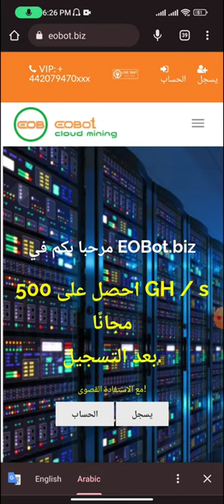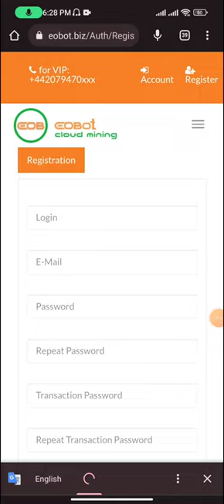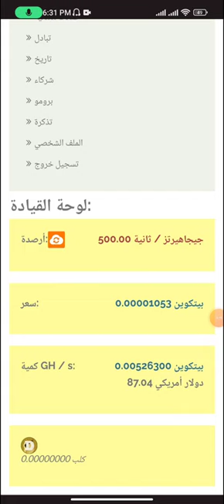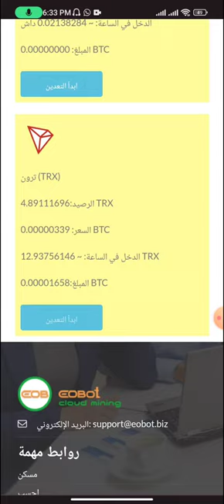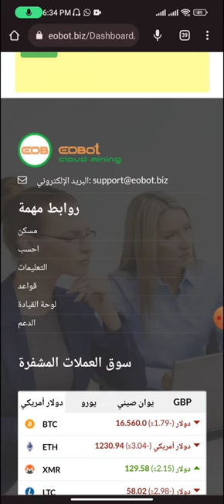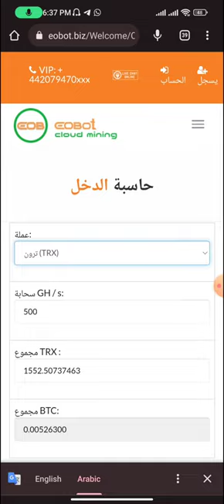موقع تعدين سحابي جديد يعطيك 312 TRX بشكل يومي (مجاني تماماا)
موقع تعدين سحابي جديد يعطيك 312 TRX ف اليوم بشكل مجاني تماماا
اذا عجبك الفيديو والشرح ادعمنا بلايك وكومنت واشتراك بالقناه تشجيعا لنا
انتظرو المذيد من الفيديوهات التعليمه وشرح منصات اخري وبونص مجاني
لينك الموقع
ف قناتنا هتربح يعني هتربح مجاني او غير مجاني
قروب النقاشات التابع ل crypto whales  نتكلم فيه عن كل ما يخص العملات الرقمية من اخبار وتوصيات وعملات

مواقع الاستثمار
عملات رقميه_crypto_زياده رأس المال_الربح_الربح المجاني _الربح من الانترنت_الربح من المنصات_الربح من البونص_برامج لربح العملات الرقميه_منصات لربح العملات الرقميه مجانا_العاب-العاب للربح_اللعاب لربح العملات الرقميه_play to earn _p2e_شرح_شرح المنصات_التداول_شرح تداول العملات الرقميه من الصفر للاحتراف_احتراف تداول العملات الرقميه_منصه بيناننس_بيناننس_binance_lbank_mexc_trust wallet _meta mask_التداول من الصفر_bnb_bitcoin_matic_بيتكوين_الثراء_الربح المجاني_التداول المجاني_